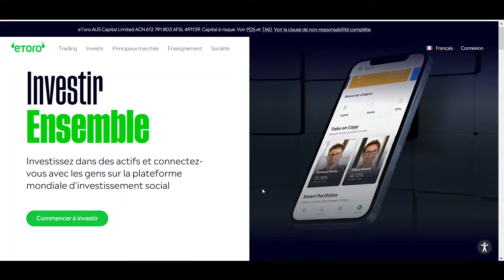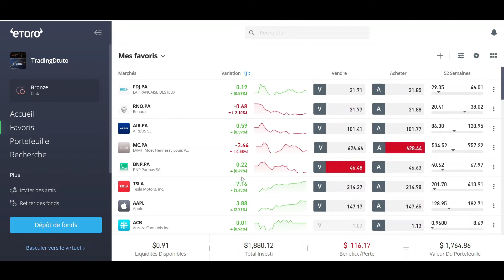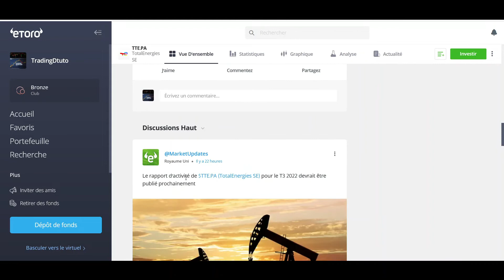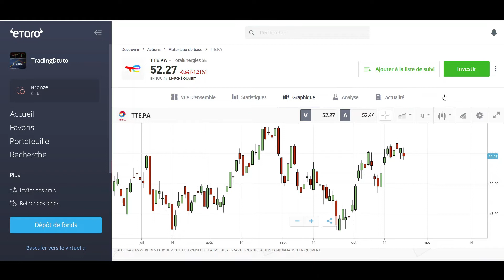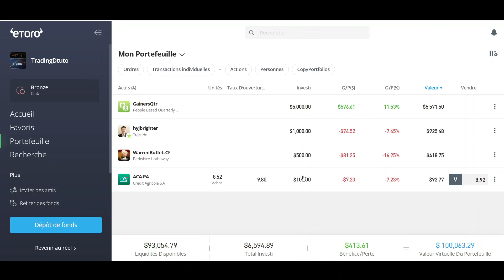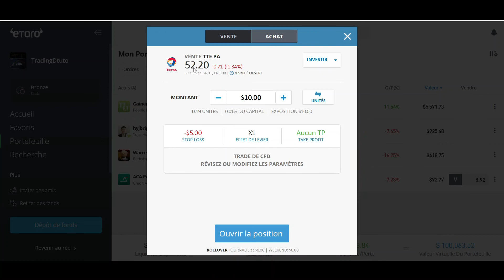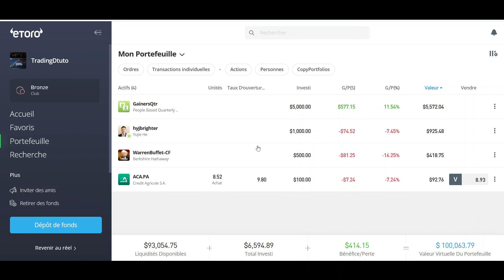Comment acheter des actions en ligne - Tuto Débutant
Comment acheter des actions en ligne, tuto pour débutant.

Attention le trading n'est pas un jeu il est possible de perdre de l'argent. Diversifiez toujours vos investissements pour limiter les risques et n'investissez que ce que vous êtes prêt à perdre. Formez-vous !